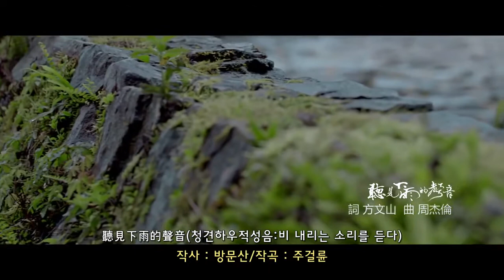魏如昀(위여운) - 聽見下雨的聲音(청견하우적성음) MV -한글해석자막 Korean Sub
계정해지로 재업로드-魏如昀(위여운) - 聽見下雨的聲音(청견하우적성음:비내리는 소리를 듣다)  MV -한글해석자막/한글번역자막- Korean Sub / 주걸륜작곡
 Jay Chou's Fans Club of Korea 周杰倫韓國後援會(주걸륜한국후원회)
周杰倫(주걸륜) - 聽見下雨的聲音(청견하우적성음) MV -한글 해석 자막- Korean Sub